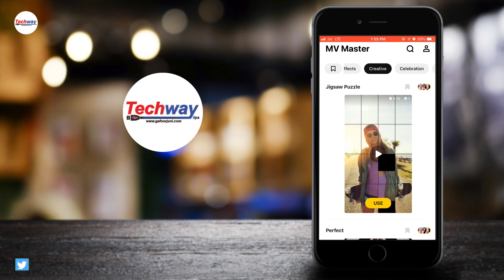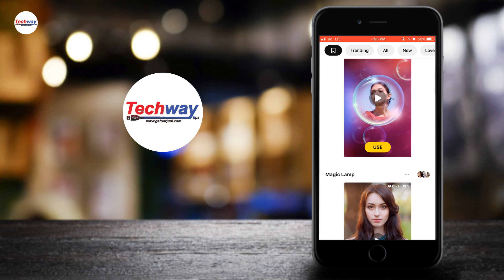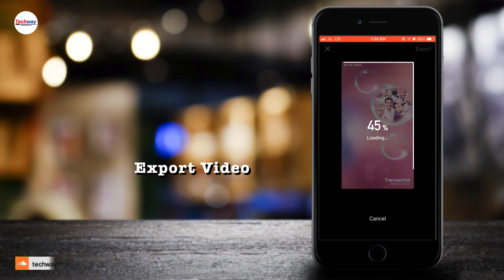how to make whatsapp status video In Your Phone | Computer & Mobile tips | Techway in Malayalam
Computer & Mobile tips/Techway in Malayalam

To record your video directly in the WhatsApp app, go to the Status tab and tap the camera icon next to "My Status." Doing so will open up a screen where you can snap a picture or record video. To record a video, simply hold down on the record button to start recording. When you're done, release the record button.

MV Master is the ideal video maker tools to turn your photos into great looking video clips easily！ 3 easy steps using way: choose template-upload image-export, then become awesome video clips.
Users can import and save their MV on their own phone gallery, share it to social media or MV Master its platform, to ease users' watch surrounding’s masterpiece as well.
MV Master is the best app for users who really likes to perpetuate their pictures into short MV, which made memories more than art.
• You're just a few taps away from high-quality photo MVs.
• Massive updated immediately high-quality templates.
• All are Free and after making it you can save to album quickly.
• Share to Facebook, Instagram, WhatsApp with one click, enjoy with your friends easily.

1-Online window Malayalam: shorturl.at/giES0
2- TechWay computer & mobile tips:  shorturl.at/mxJN1
3- Smart Home Design Ideas: shorturl.at/ERST6
4- Drawing & Painting-art & Craft: shorturl.at/mBLSX
5- Adobe Creative Skills Tutorial: shorturl.at/orMOZ
6- Twaha Media Islamic: shorturl.at/kpvzL
7- Supper songs: shorturl.at/cgiFG